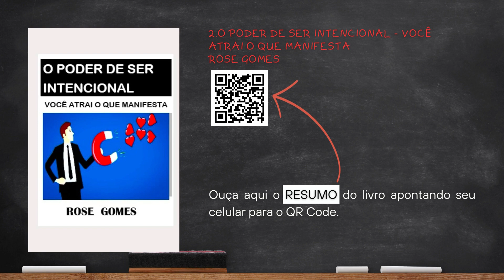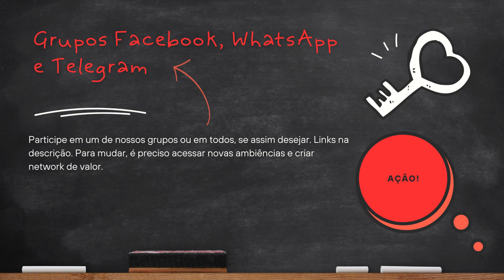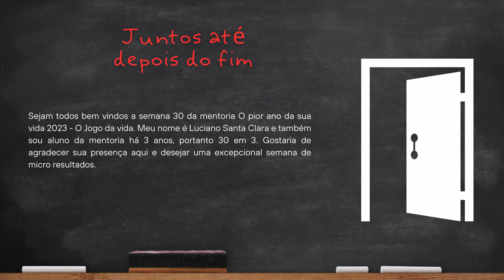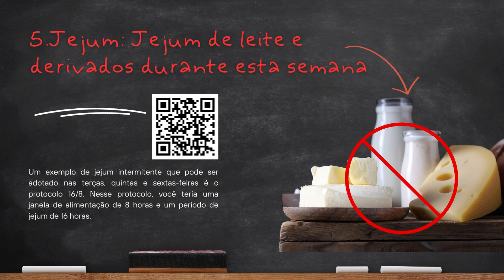Tarefas Semana 30 - Mentoria O Jogo da Vida - Pior Ano 2023 com Pablo Marçal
(IMPORTANTE SOBRE AUDIOBOOKS):
Você sabia que no Brasil a Lei  dos Direitos Autorais Nº 9.610, de 19 de fevereiro de 1998, ampara o acesso ao livro para pessoas com deficiência visual?
Segundo a Lei, capítulo IV, Art.46, item I, letra d, “não constitui ofensa aos direitos autorais a reprodução de obras literárias, artísticas ou científicas, para uso exclusivo de deficientes visuais, sempre que a reprodução, sem fins comerciais, seja feita mediante o sistema braille ou outro procedimento em qualquer suporte para esses destinatários”.
E é amparada por esta lei que o Canal Luciano Santa Clara transcreve e disponibiliza gratuitamente livros nos formatos falado e digital acessível para organizações e pessoas com deficiência visual.
Vale ressaltar que:

➤ é para uso exclusivo de pessoas com deficiência visual;
➤ tais livros não podem ser comercializados;
➤ as organizações jurídicas que se cadastram para receber os livros e formar acervos acessíveis se comprometem no cumprimento da lei.

●EMPRENENDEDORISMO:

Quer saber como criei meu negócio online e passar mais um ano sem dinheiro esperando que alguém te ofereça um emprego CLT?